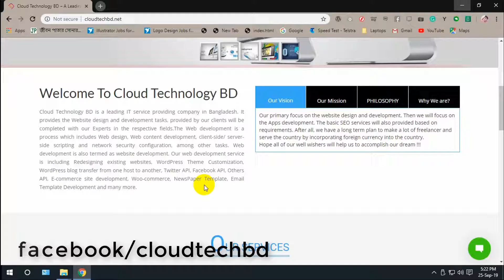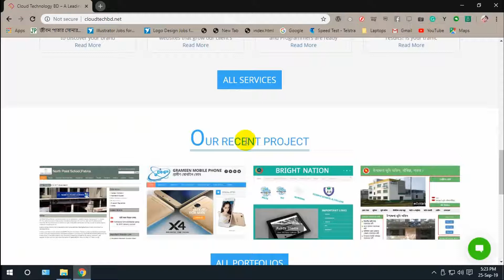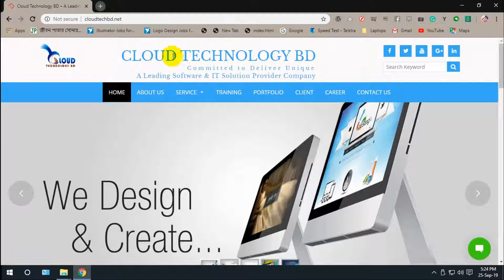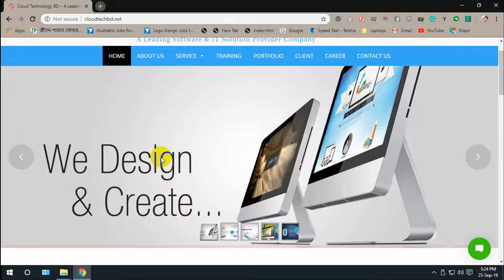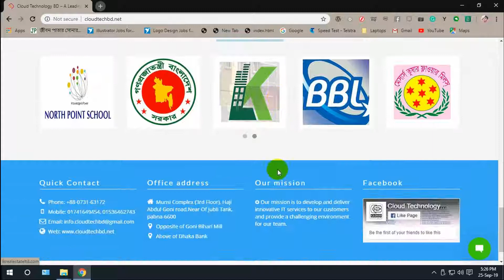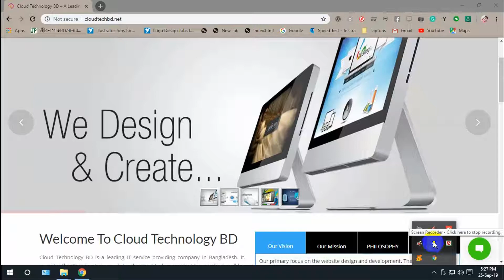How To Layout A Website - Basic Website Layout Example (Episode - 11) || Cloud Technology BD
3)   Web Design Course Bangla Tutorial - (How to use CSS : Inline CSS) - Part 3 || Cloud Technology BD

4)   Web Design Course Bangla Tutorial - (How to use CSS : Internal CSS) - Part - 4 || Cloud Technology BD

5)   Web Design Course Bangla Tutorial - (How to use CSS : External CSS) - Part - 5 || Cloud Technology BD

6)   How to Make Table With Internal CSS -  (Internal CSS Table) - Part - 6 || Cloud Technology BD

7)   How to Make Table With External CSS -  (External CSS Table) - Part - 7 || Cloud Technology BD

8)   How to Make Menu Bar in HTML & CSS -  (Create Menu Bar) - Episode - 8 || Cloud Technology BD

9)   How to Make Beautiful And Easy Card Design With HTML & CSS - Episode - 9 || Cloud Technology BD

Cloud Technology BD is a leading IT service providing company in Bangladesh. It provides the Website design and development tasks, provided by our clients will be completed with our Experts in the respective fields.The Web development is a process which includes Web design, Web content development, client-side/ server-side scripting and network security configuration, among other tasks. Web development is also termed as website development. Our web development service is including Redesigning existing websites, WordPress Theme Customization, WordPress blog transfer from one host to another, Twitter API, Facebook API, Others API, E-commerce site development, Woo-commerce, NewsPaper Template, Email Template Development and many more.

Before starting any website design project we will take the time to fully understand your business. We need to discover your brand, business model, objectives, USPs, products, services and most importantly your target markets which will allow us to create an individual, bespoke concept.
If you already have a website design, then our digital marketing consultants can analyse your statistics and add tracking software to your website that will allow us to advise you on what elements are currently working and, more importantly, what needs to be improved.
This will then allow us to really think about a design that allows your website to stand out in today’s competitive market. It must engage with your audience groups and position products and services in a way that generates sales and enquiries.
Our website designers use the latest technology and create bespoke website designs that are fully tailored to your business needs.
With the rise of mobile and tablet browsing it is important that your website design adapts to what device it is being viewed on. Our website designers use responsive design techniques to ensure that it looks good and performs on all devices.